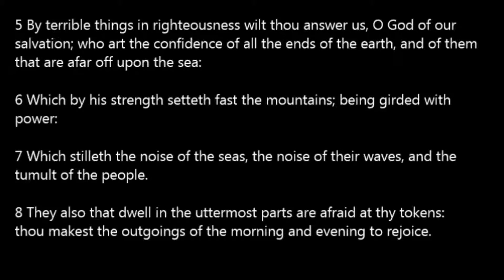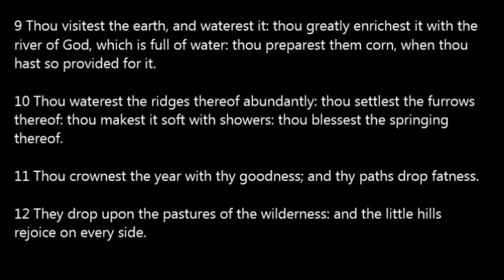Psalm 65 KJV Read Along